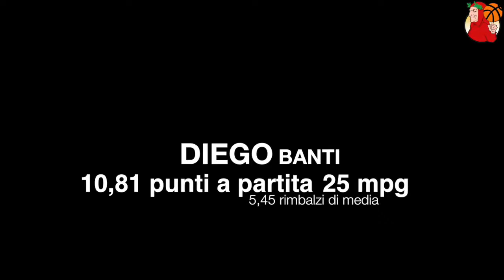Diego Banti, nuovo acquisto della Fiorentina Basket